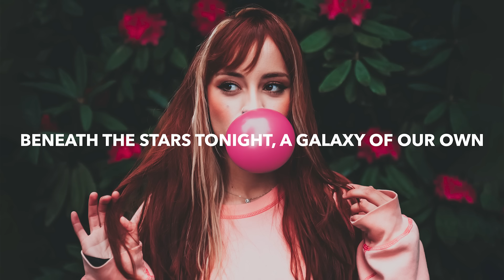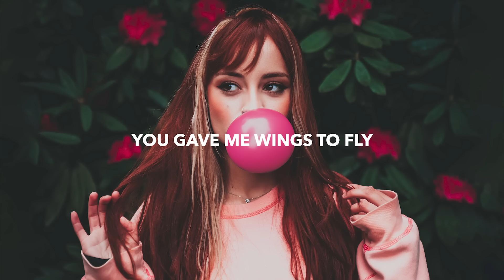Jade Key & BrillLion - Cosmos (Lyrics) feat. Meredith Bull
💽 Label: WaveMusic

🎤 Lyrics: Jade Key & BrillLion - Cosmos feat. Meredith Bull
[Verse 1: Meredith Bull]
Taking off, need some time
To get a break from this crazy ride
Moving forward, moving backwards all I know is
Nothing’s stopping, it only slows, so now I’m going

[Chorus: Meredith Bull]
Up above and here we go
Beneath the stars tonight, a galaxy of our own
You gave me wings to fly, through the midnight sky
Through the cosmos

[Drop: Meredith Bull]
Through the cosmos
(Through the cosmos)

[Chorus: Meredith Bull]
Up, up, up, up through the cosmos
Through the cosmos

[Drop: Meredith Bull]
Through the cosmos
Through the cosmos
Through the cosmos
(Through the cosmos)

[Bridge: Meredith Bull]
Through the cosmos

🔥 Songs you will also like based on this track:

📸 Photo by Matheus Berelli